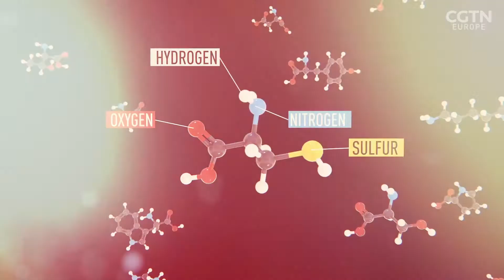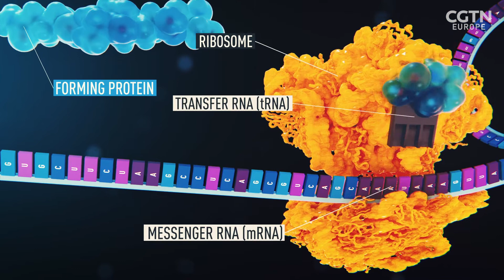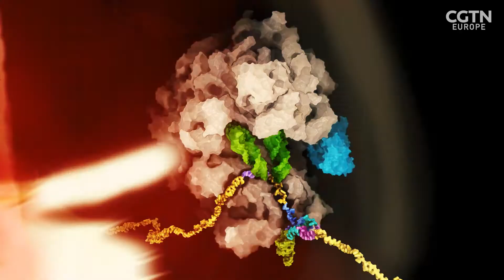How does COVID-19 replicate itself?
At this stage of the pandemic, we all know that for SARS-CoV-2 to replicate, it needs us. In fact, like all viruses, it hijacks a key part of our cells - known as ribosomes - to make the proteins needed to copy itself.

Neil Cairns talks to Professor Nenad Ban and his team from Swiss Federal Institute of Technology to find out more about the mechanisms which SARS-CoV-2 uses to hijack our ribosomes.